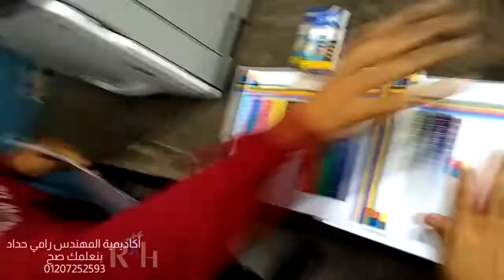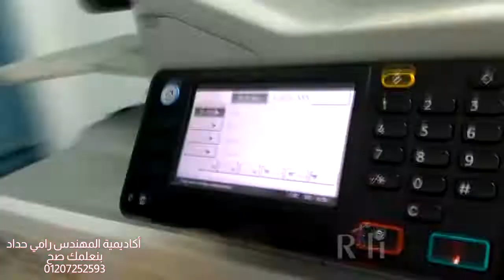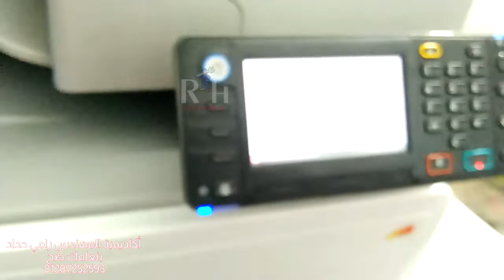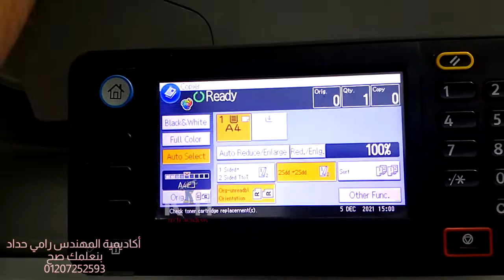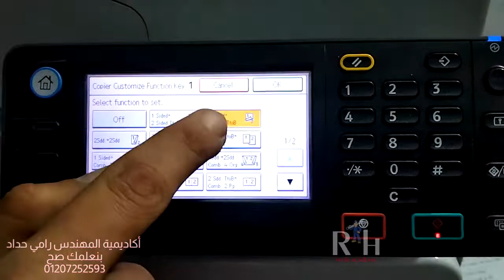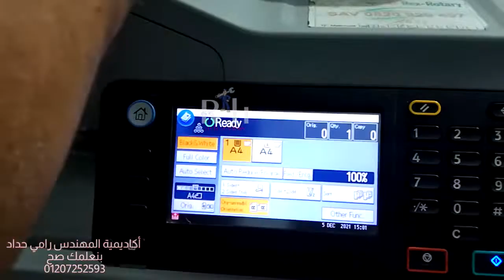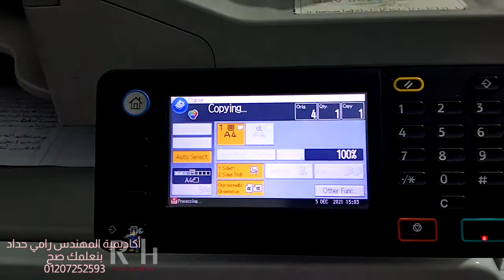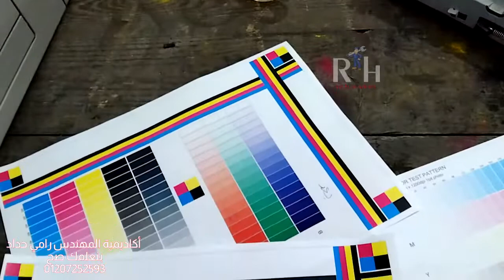اعطال مكن تصوير بهتان في الصوره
اتعلم صيانة مكن تصوير المستندات والطابعات وانت في مكانك عن طريق اقوى كورس فني مسجل ممنهج ومحترف لتعليم الصيانة عن بعد , يعني تذاكر في بيتك مع الكتب والفيديوهات وتحضر العملي في الوقت المناسب ليك ولو ركزت في المذاكره مع الدوره المسجله هتحضر العملي وانت جاهز بنسبة 30 % وده هيختصر معاك في وقت التدريب ويؤهلك انك تستفيد باكبر وقت في نزول اعطال وتنفيذ عمرات كامله على مكن التصوير ومتنساش الهديه تحت
1- فك وتركيب لجميع مكونات الماكينة حرفيا
2- شرح وظايف جميع المكونات والاعطال المحتمله وكيفية عمل صيانة لكل مكون
3- جميع الاعطال الكوديه للماكينه واحتمالاتها
4- جميع برامج الماكينة واحوال الاستخدام